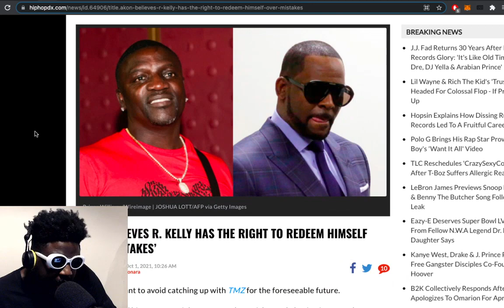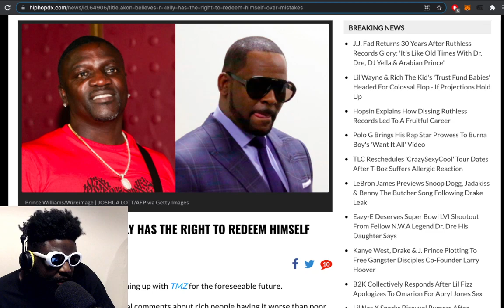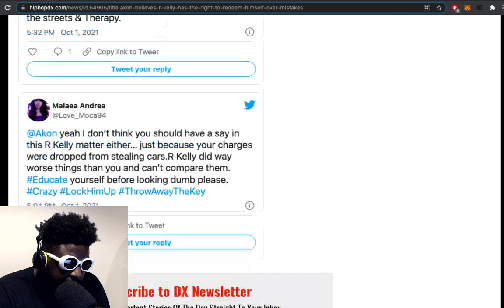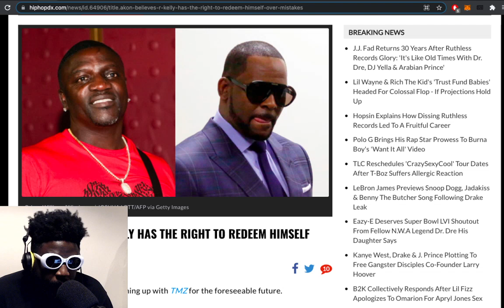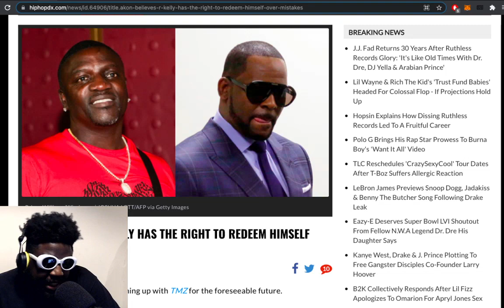Akon DEFENDS R. Kelly